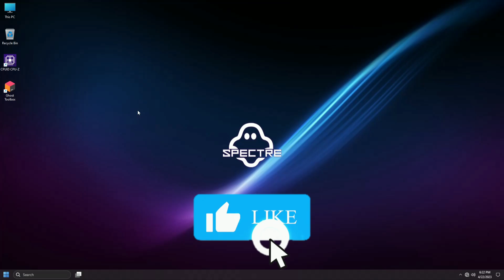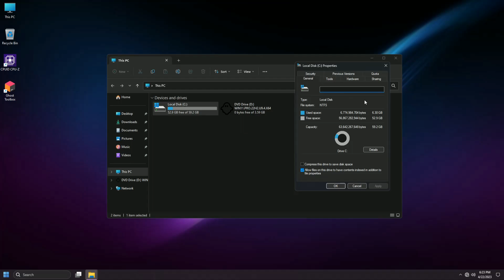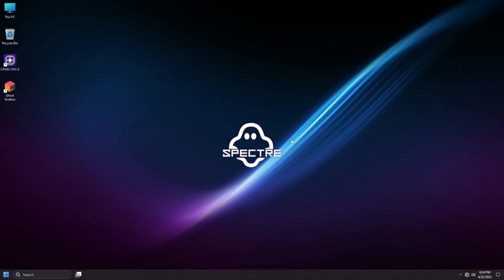Como Descargar e Instalar Windows Ghost Spectre 11 Superlite - LO QUE NECESITAS saber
Te presento a Ghost Spectre 11 Superlite SE 22h2 un sistema operativo modificado basado en windows 11 22h2  con un excelente rendimiento y personalizacion de los chicos de Ghost Spectre..